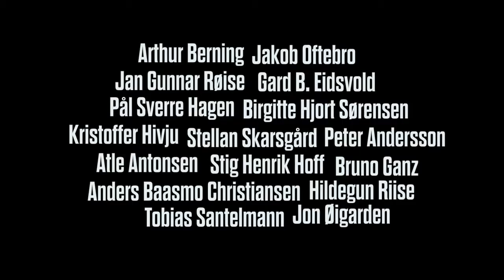In Order Of Disappearance Trailer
D Hans Petter Moland | Denmark, Norway, Sweden, 2014
L Norwegian, Swedish

"There hasn't been this much blood spilled in a frigid, snowbound landscape – especially with this much droll, dark humor – since the Coen Brothers fed a hapless Steve Buscemi into a wood chipper in Fargo." – Hollywood Reporter

Nils Dickman (Stellan Skarsgård) is a mild-mannered snowplough driver, living a quiet, respectable existence in a tiny Norwegian town. But when his son becomes the accidental victim of a drug deal gone wrong, Nils discovers that sometimes the only path to justice is the one you carve yourself.

Acclaimed Norwegian director Hans Petter Moland (A Somewhat Gentle Man, MIFF 2010) returns with this supercharged, super-smart small-town action comedy with a big-city body count. Gleefully dark and tautly controlled, In Order of Disappearance gives us Tarantino in the snow: a giddily gruesome tour of the thirst for revenge that lurks within us all.